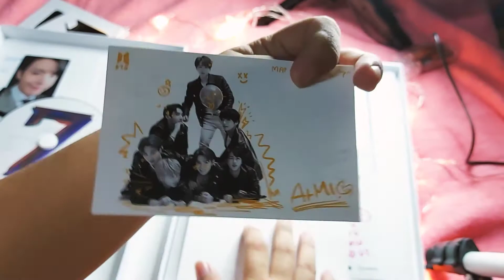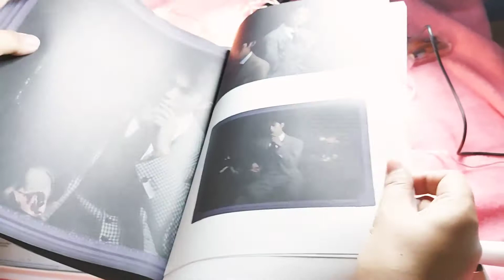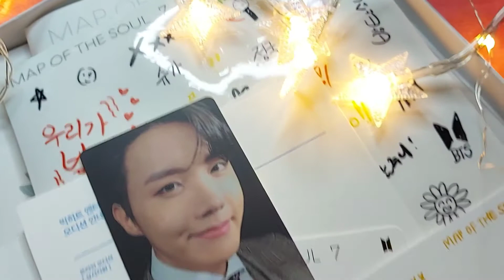FINALLY!! My MOTS:7 is here.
I got Version 3 💙💜❤